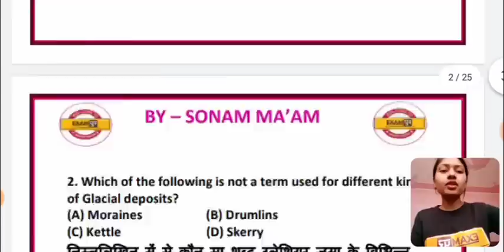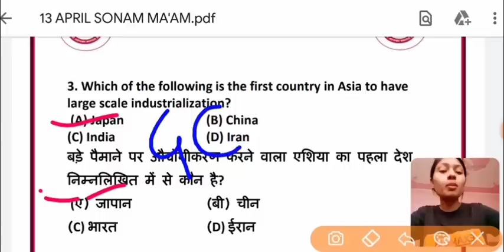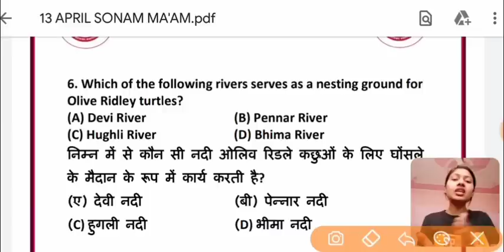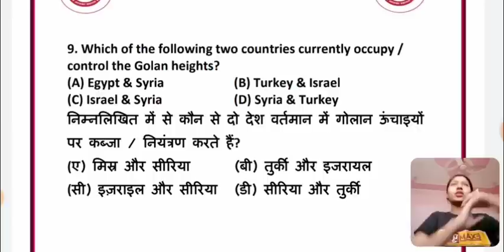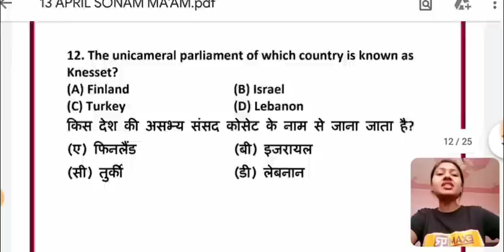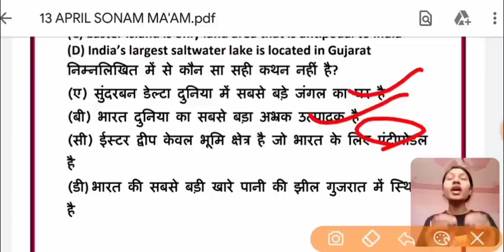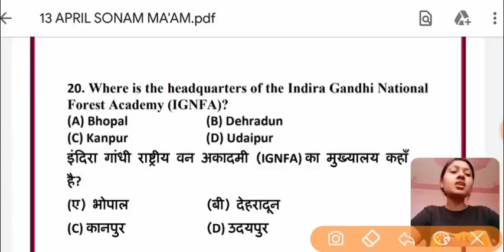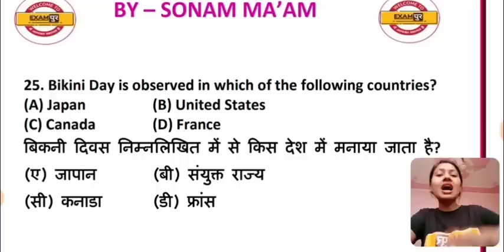RRC Group D || G.K. || By Sonam Ma'am || LOCKDOWN CLASS || Top 30 Questions